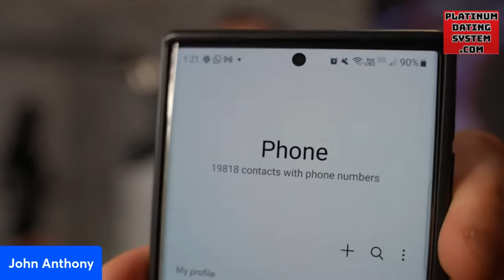NIGHT CLUB GAME 101: How to Look Like the Most Confident Guy in the Club